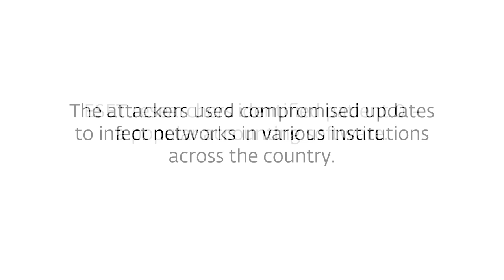PETYA Learn how the ransomware works in less then 2 minutes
Learn everything about Petya ransomware in just 2 minutes.